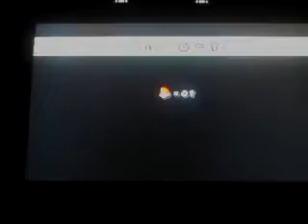Let's Play New Super Mario bros. Wii Part11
Willkommen zum 11.Part von, New Super Mario bros. Wii